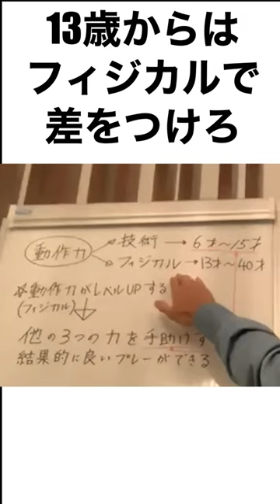三笘薫選手のような体を手に入れるには？